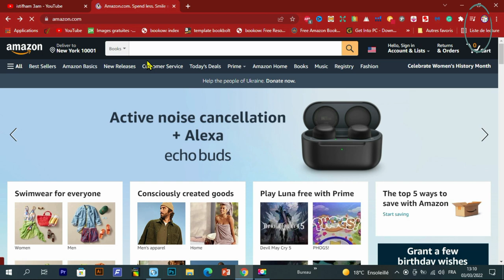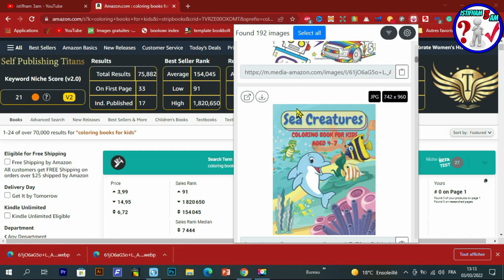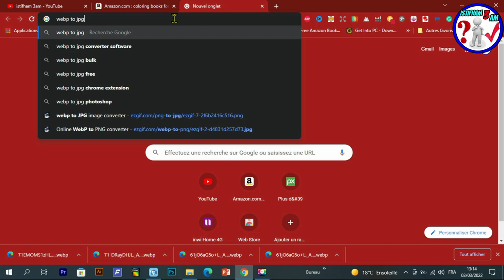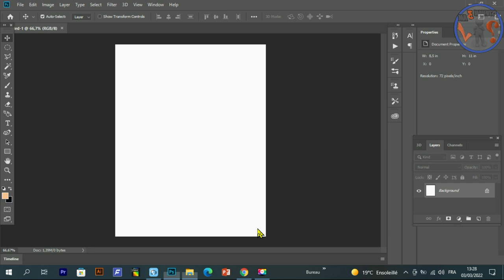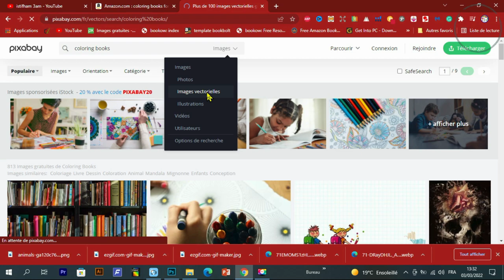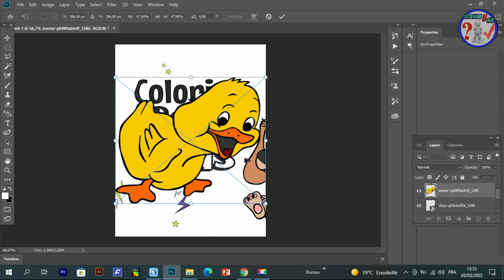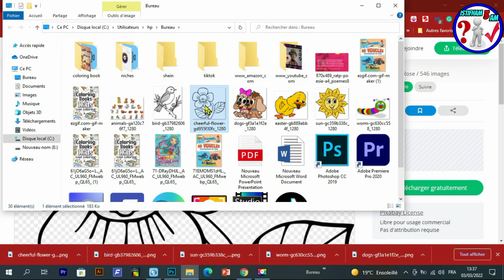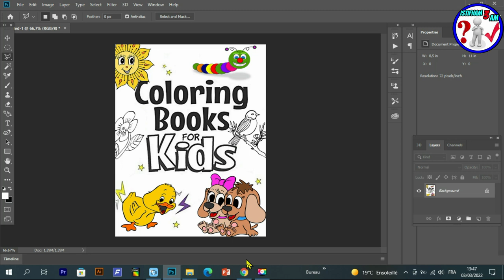طريقة تصميم غلاف كتاب للمبتدئين ببرنامج photoshop فوتوشوب AMAZON KDP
سنتعلم في هذا الدرس كيف نقوم بتصميم غلاف إحترافي لكتب الكوميكس او القصص المصورة ورفعها على أمازون كيندل (AMAZON KDP) بطريقة بسيطة وبدون ان يكون لدينا معرفة كبيرة ببرنامج الفوتوشوب و  كانفا
رابط المحتوى المجاني :
Creative Fabrica Subscription (1 $) 😍😍:
- للاشتراك في موقع Bookbolt والحصول على خصم %20